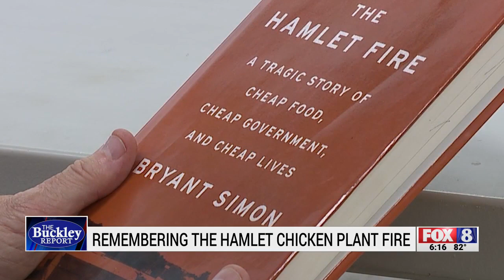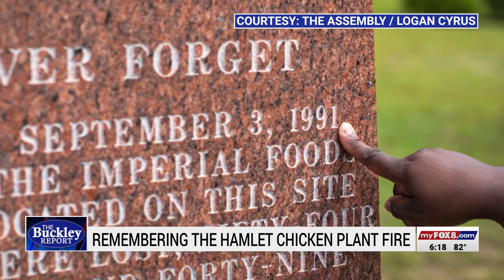Buckley Report: Remembering the Hamlet chicken plant fire